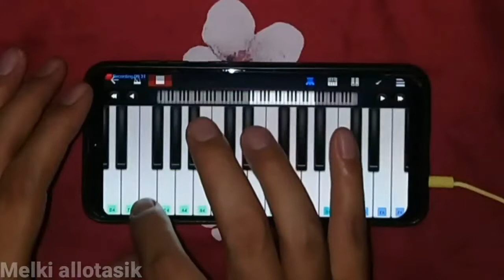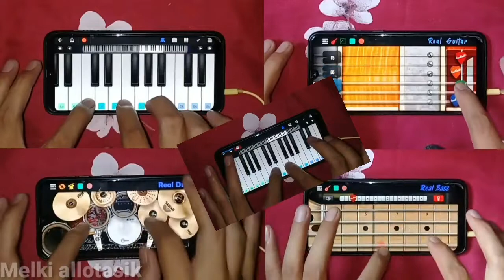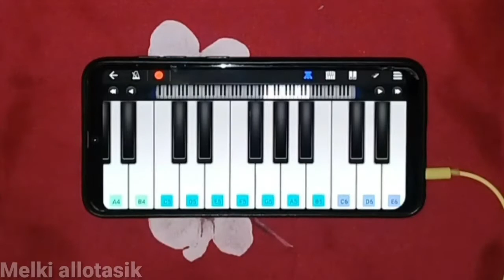Simple Plan - Crazy (cover)